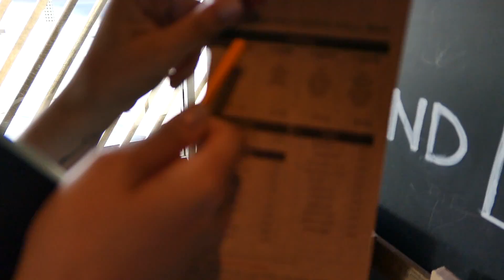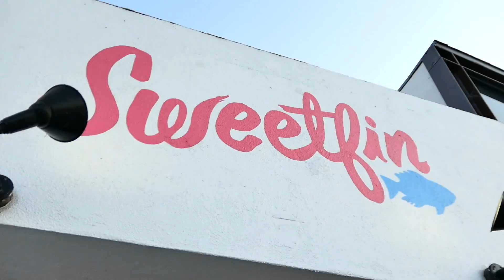Isso virou FEBRE em LosAngeles | Igor Saringer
Explorei um pouco mais de Santa Monica LosAngeles junto com a Bruna Vieira, e conheci uma novidade super febre por lá, que é o BIRD, e o Lime, dois apps com o mesmo propósito: transporte. Você paga 1 dólar por cada 15 minutos que andar, e depois você pode largar ele em qualquer lugar que quiser haha.

Igor Saringer
Caixa Postal 80151
CEP 03350005